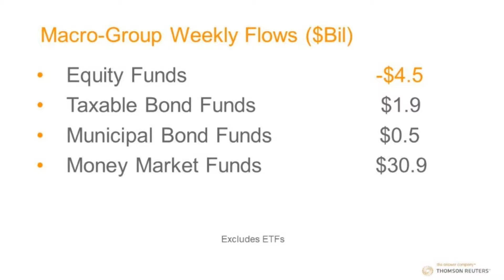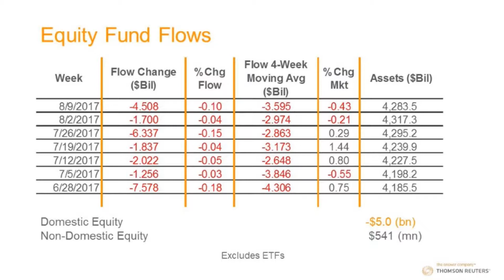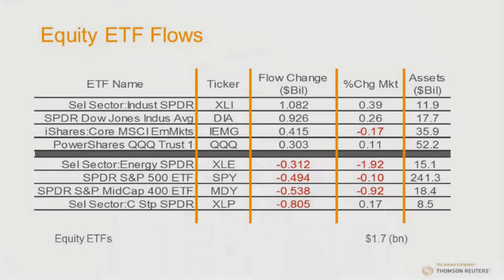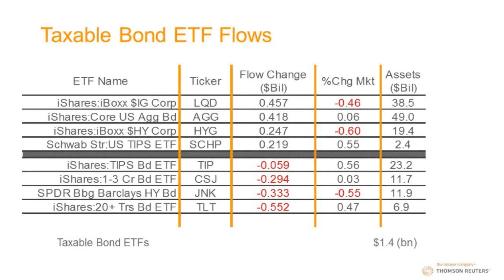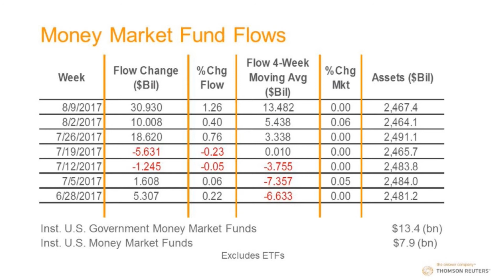Thomson Reuters Lipper Weekly U.S. Fund Flows Video Series - August 9, 2017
Thomson Reuters Lipper’s fund macro-groups (including both mutual funds and ETFs) took in $32.0 billion of net new money for the fund-flows week ended Wednesday, August 9. This represented the largest weekly net inflows of the year, outdistancing the $24.0 billion of net inflows for the fund-flows week ended April 26. Money market funds (+$30.9 billion) paced the charge with their largest weekly net inflows of the year, while taxable bond funds (+$3.3 billion) and municipal bonds funds (+$631 million) also contributed to the total net inflows. Equity funds (-$2.8 billion) saw money leave their coffers for a fourth straight week.

Pat Keon, a Thomson Reuters Lipper Senior Research Analyst, speaks to the highlights in this week's video.